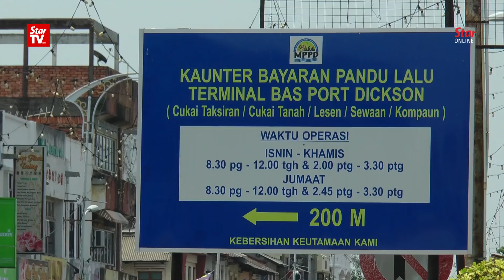Art Harun reports for duty as new EC chairman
Newly-appointed Election Commission chairman Azhar Harun, or better known as Art Harun, clocked in for duty on Friday, ahead of a hectic schedule. His immediate agenda is to oversee the nomination process for the Port Dickson by-election.